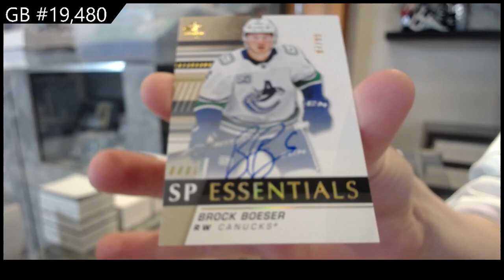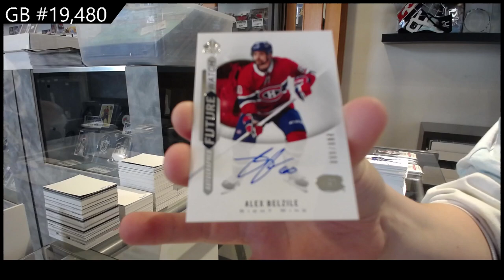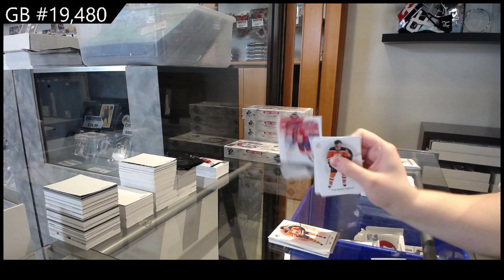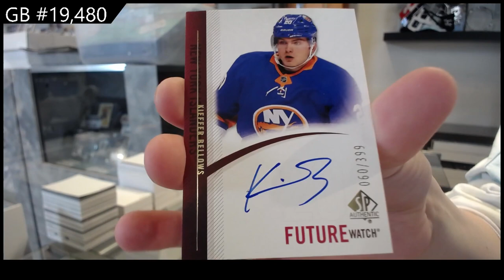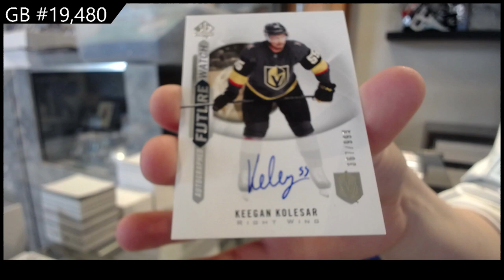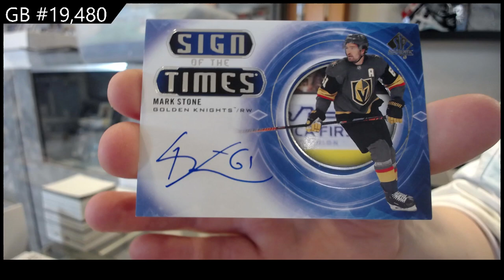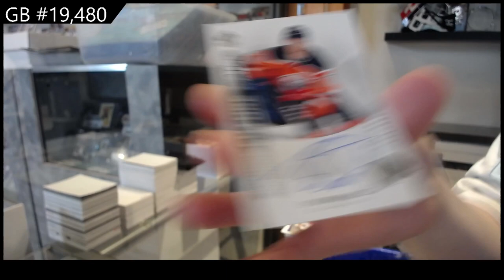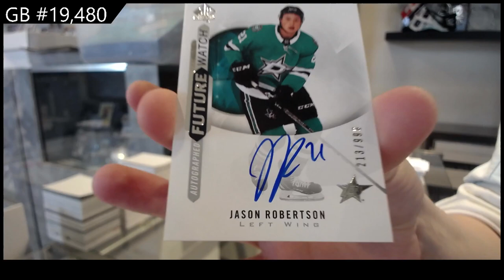20-21 Upper Deck SP Authentic Hockey 8 Box Case Break - CNC GB#19,480